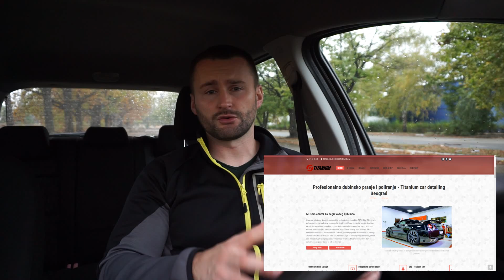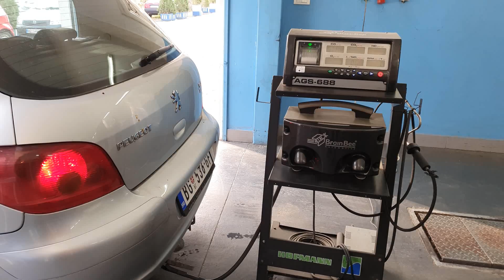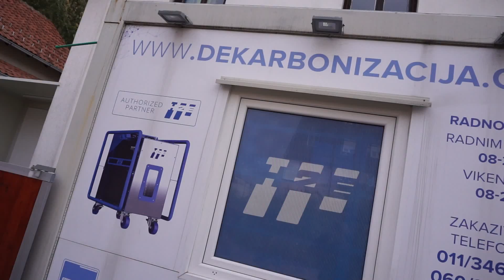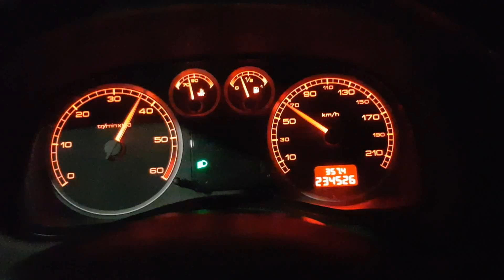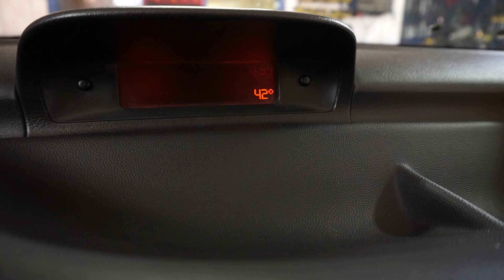ČAK 11 NOVIH IZMENA NA PEŽOU! Pežo/Klip 4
Hvala:

Titanium DOO Beograd
Borska 94D,
11090 Beograd-Rakovica

Servis za Dekarbonizaciju Motora
Gavrila Popovića 11
11050 Beograd
Kontakt telefoni:
011/3467-928
060/3467-928

Nastavak serijala gde ću kupovati/sredjivati/testirati/prodavati automobile. Ako vam se svidi, lajkujte video, pretplatite se ako već niste i napišite komentar sa utiskom ili predlogom za naredni automobil koji trebam kupiti.